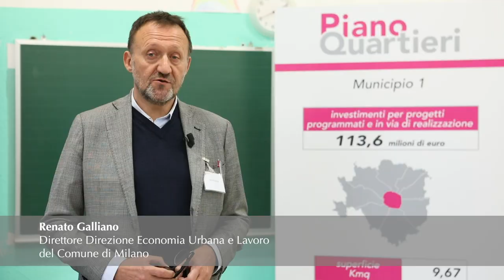Piano Quartieri 1 2 3